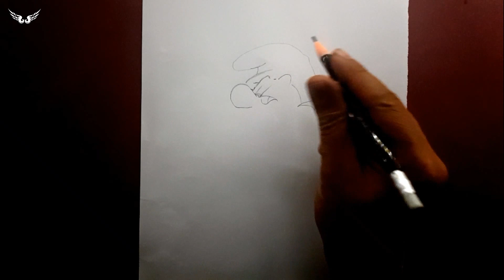EKT - Karakalem Kolay Şirin Baba Çizimi - Basit Çizim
EKT - Karakalem Kolay Şirin Baba Çizimi - Basit Çizim, Kara kalem, çizim, resim ve çizimler şirin baba resimleri karakalem şirin baba resimleri şirin baba çizimleri